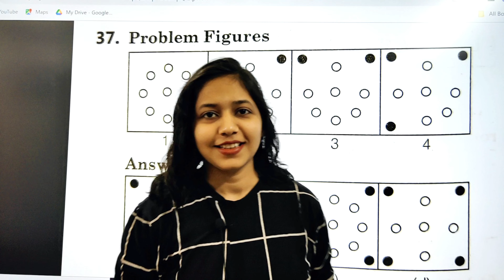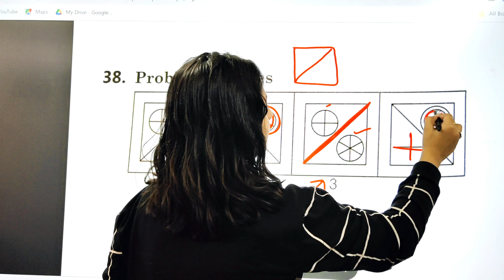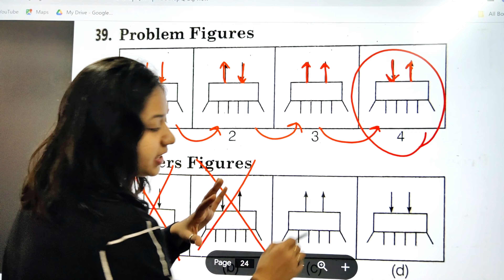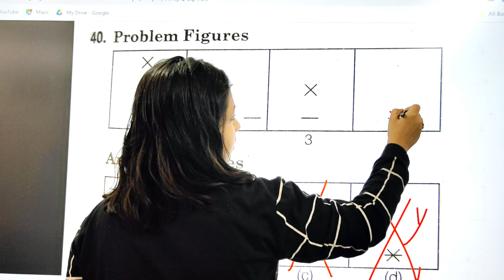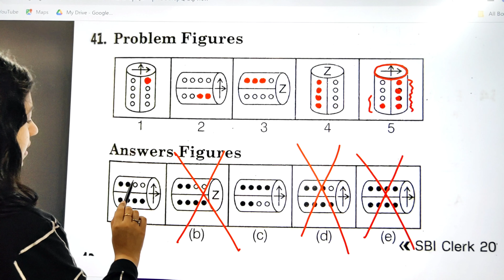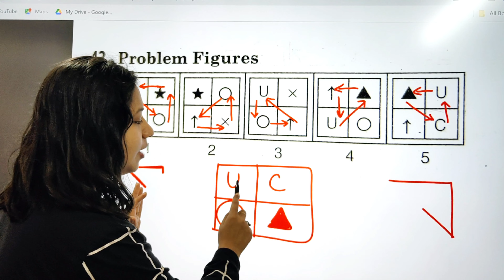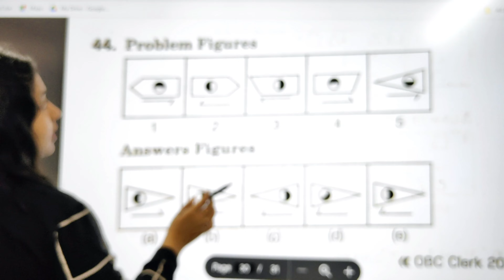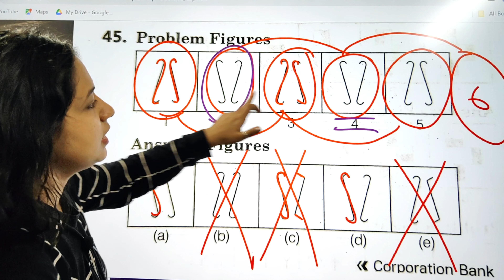Reasoning Trick- Important Concept+ Series Completion Trick in Hindi| Non verbal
You cannot use my video in your website, YouTube channel, or any Application . ❌

And